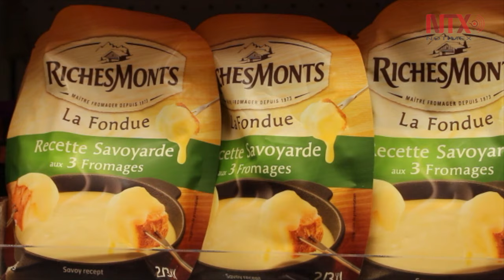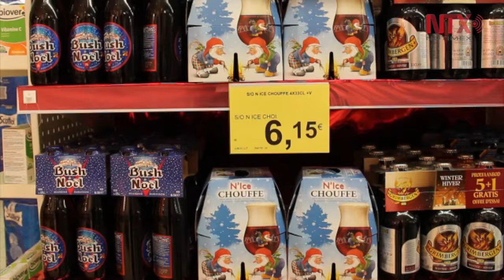Navidades belgas se americanizan sin dejar del todo la tradición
Las fiestas navideñas en Bélgica son encaradas como una celebración familiar y un momento de honorar las tradiciones locales. Sin embargo, una costumbre gastronómica americana está ganando cada vez más la preferencia de los belgas: el pavo relleno